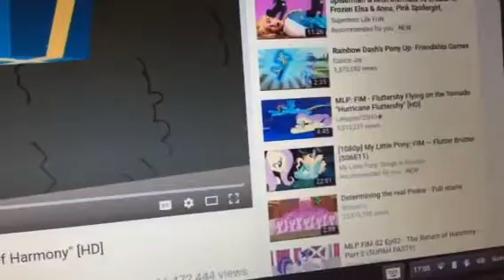my little human rainbow ditch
rainbow dash joins the dark side